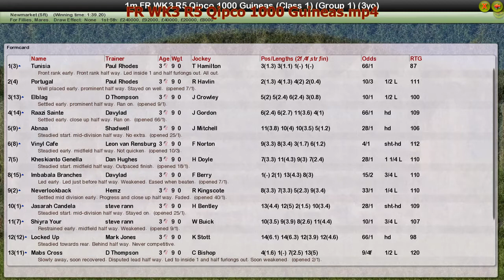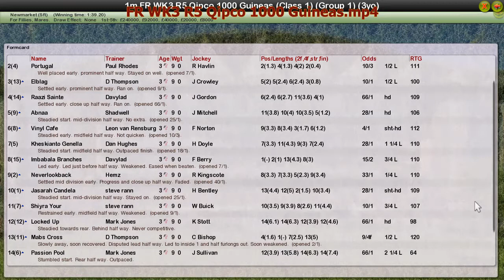FR WK3 R5 Qipco 1000 Guineas.mp4